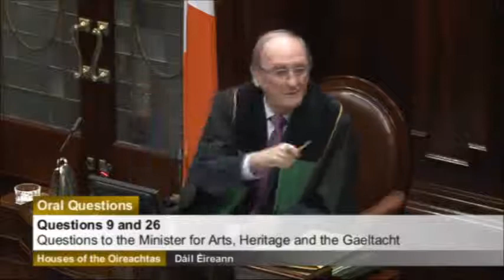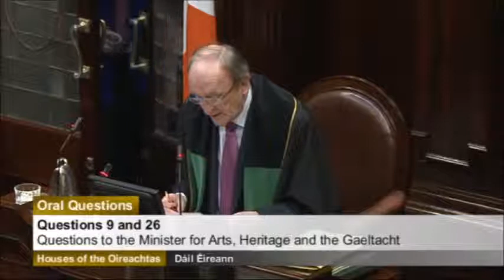Tommy Broughan TD asks Minister Jimmy Deenihan about war commemorations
Questions to the Minister for Arts, Heritage and the Gaeltacht
Dáil Éireann, 29 January 2014